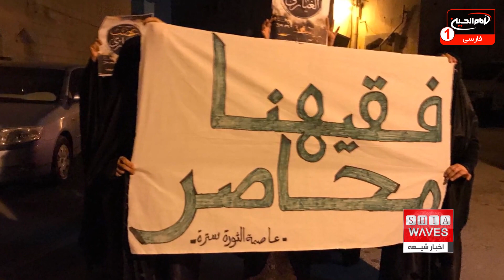اخبار شیعه: یکشنبه 13 شهریور 1402